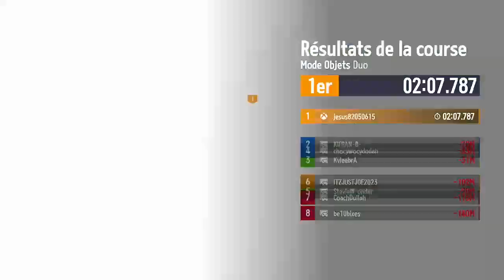🎮🤟KartRider:Drift - 1er place #31🥳🎮[❤QcWF❤]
Saison : 01 /
Semaine : 01 /
Jours : 01 /
Piste :  Usine - Premiers pas /
Mode : Objets Duo /
Difficulté : 1